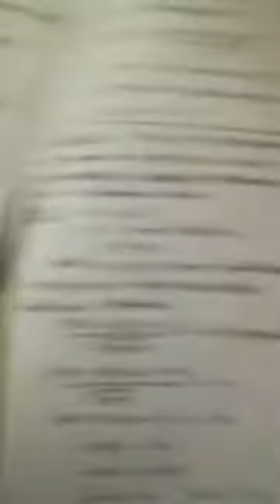11th maths (tm) - Example 6.25,6.26